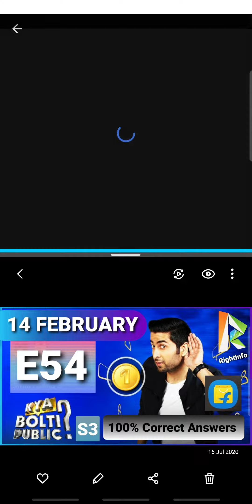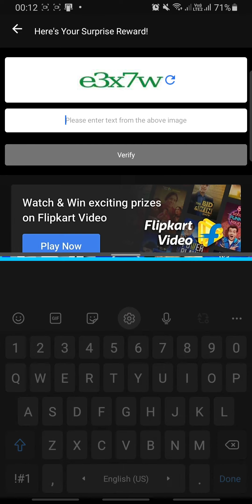Flipkart Kya Bolti Public? Quiz Answers E54 | 14 February 2021 | 100% Correct Answers | Play & WIN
👉🏼 NOTE !

👉🏼 NOTE !

■ USEFUL VIDEOS !

1) कया हम ₹2500 Voucher दुसरे Account में Credit/Add कर सकते है ? - All Questions Answered With Proof.

2) क्या हम फिर से ₹2500 Flipkart Voucher Redeem कर सकते हैं? Same Account में? - All Doubts Cleared With Proof.

3) 2500 Rs. Flipkart Gift Voucher For Free | How To Get? How To Redeem?- All Details Explained